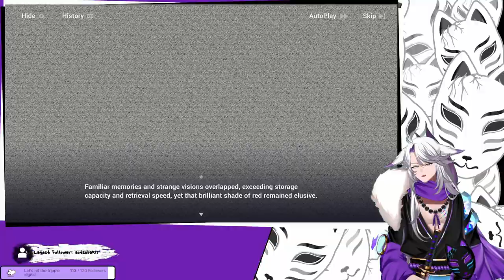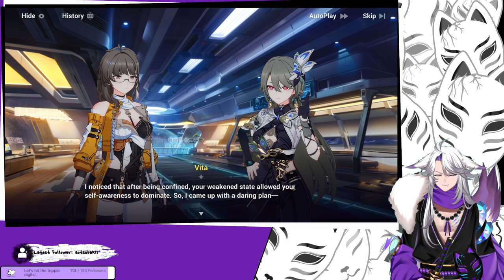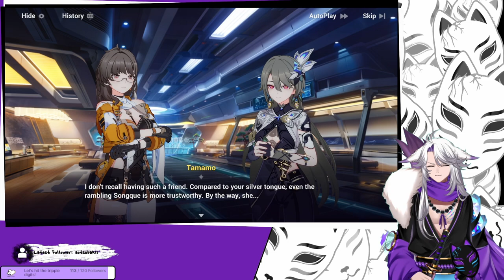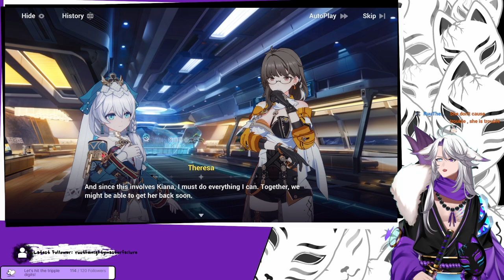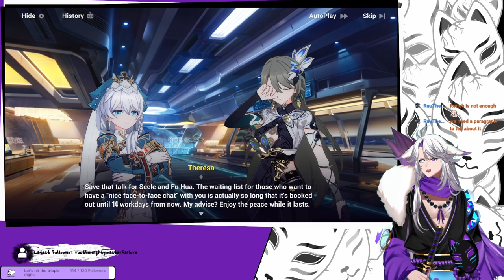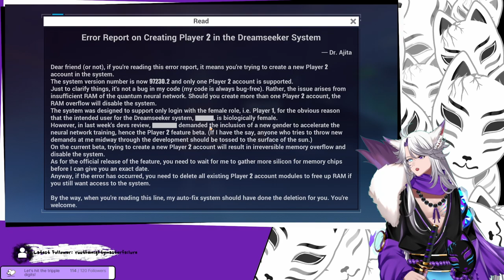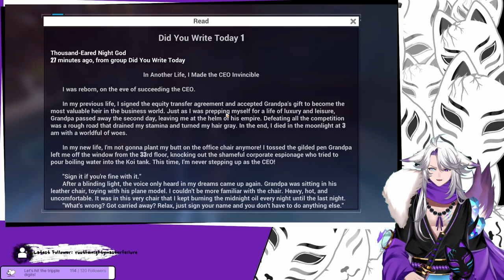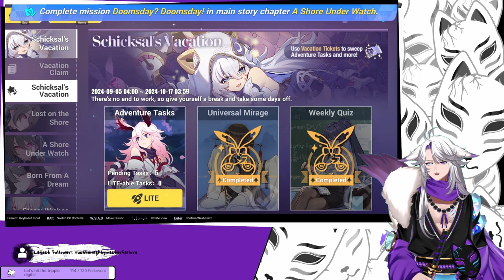[Honkai Impact 3rd] Playing house while Vita causes trouble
Also, dark version of the dreamseeker?